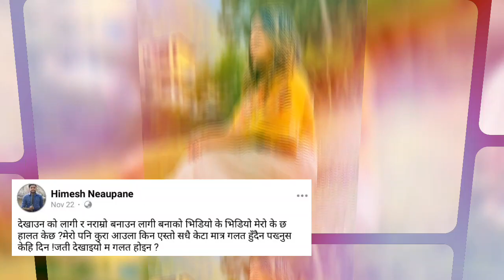मेघा को अदालत जाने तयारी | Himesh Megha Today News